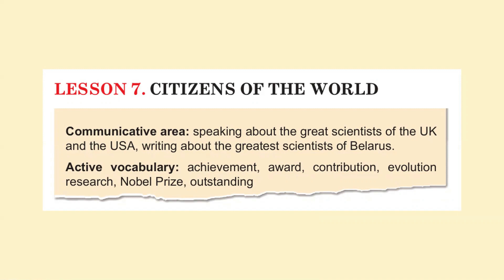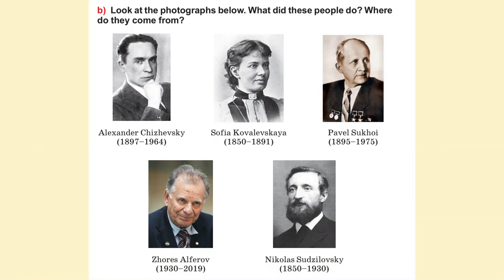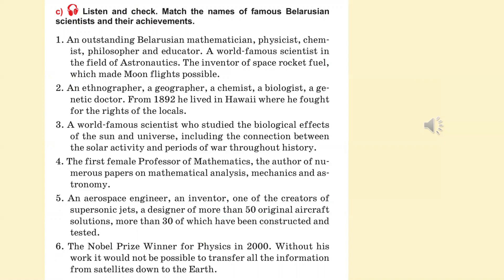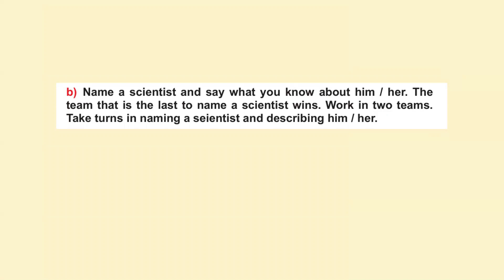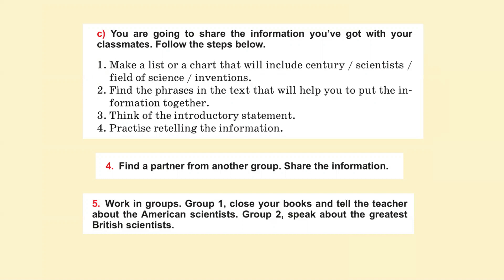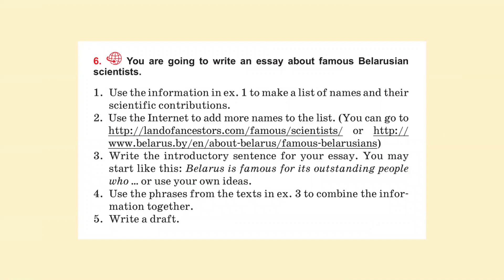Тема 52. Citizens of the world